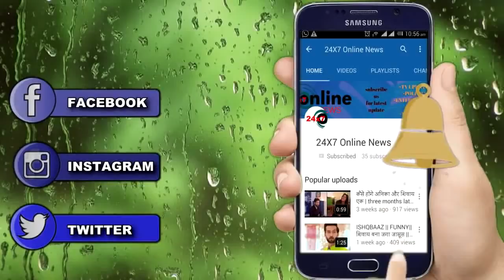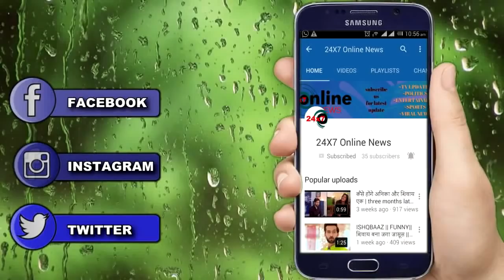KASAUTII ZINDAGI KAY||PRERNA देगी ANURAG को धमकी,मोहिनी के उड़ते दिखेंगे होश